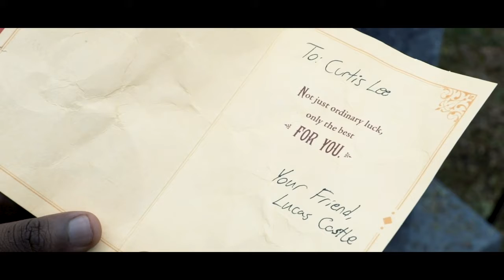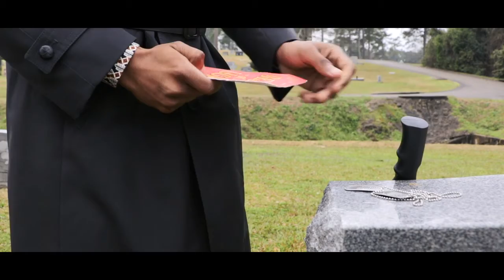DCP2020 Augusta Tech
Postsecondary entry for Digital Cinema Production at the SLSC 2020